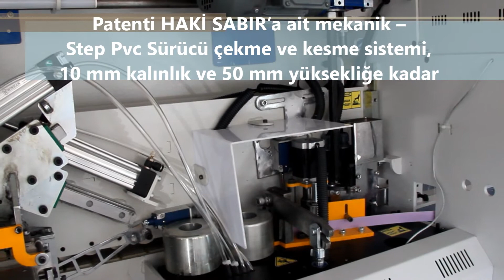Otomatik Kenar Bantlama Makinesi-2600 - PTS